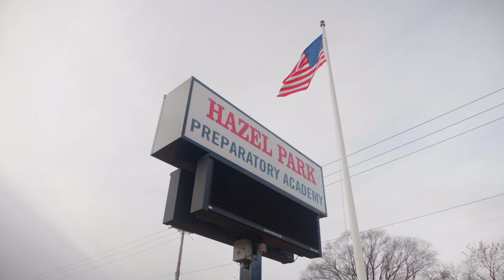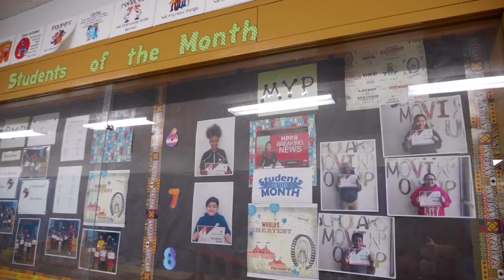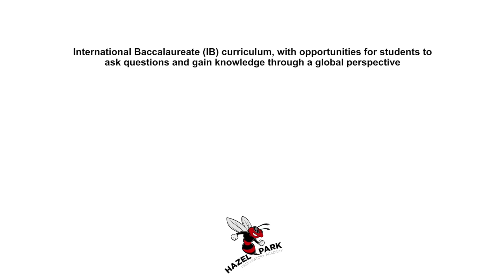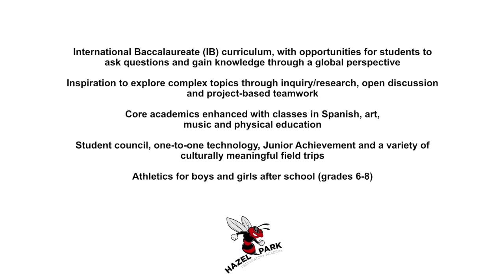Hazel Park Karen